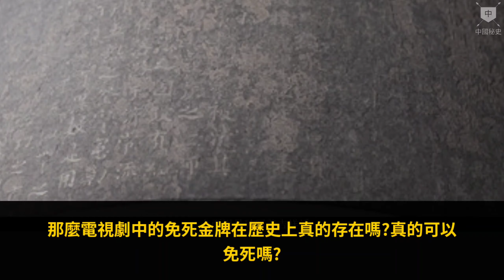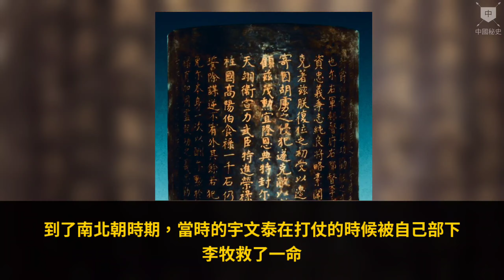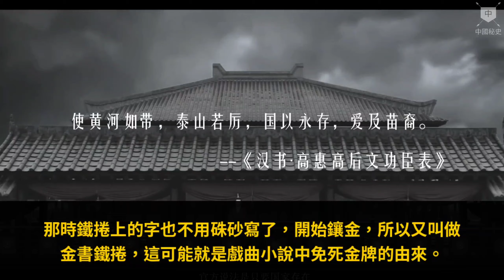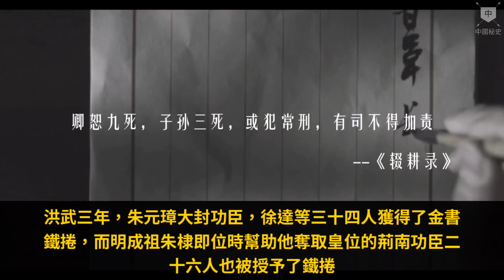什麼是“免死金牌”？拿到免死金牌的人真能免死嗎？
我們在看古裝電視劇的時候，經常會出現免死金牌，拿到這塊金牌，不管你犯的什麼罪都可以免死，那麼電視劇中的免死金牌在歷史上真的存在嗎?真的可以 免死嗎?